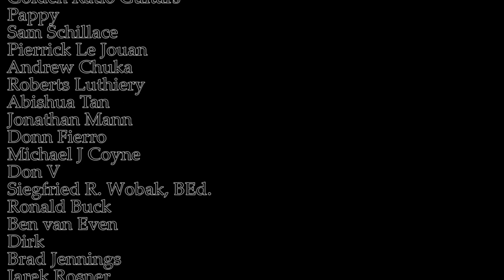Building an Acoustic Octave Mandolin from Scratch: CNC and Hand Tool Hybrid Approach | Part 25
In this video series, we'll take you through the step-by-step process of building an acoustic octave mandolin from scratch. We'll be using a hybrid approach, combining the precision and efficiency of a CNC machine with the craftsmanship and personal touch of hand tools.
We'll start by selecting the wood and creating a blueprint for the mandolin using CAD software. Then, we'll use a CNC machine to cut out the body and neck of the instrument with precision and accuracy. Next, we'll use hand tools to refine and shape the various components, such as the headstock, fingerboard, and soundboard.

Throughout the video series, we'll share tips and tricks for achieving a beautiful and functional instrument, including how to sand and finish the wood properly and make custom tuning machines to fit the custom-slotted peghead of this instrument. Whether you're an experienced woodworker or just starting out, this video series will provide valuable insights into instrument making. Join us on this exciting journey as we bring this unique and beautiful instrument to life!

Do you have an idea that would look awesome in one of these videos? Let's make it!

-Thanks to Oak Studios for the music; I'm trying something different, and so far, I like it. Check them out, and let me know what you think of the music.